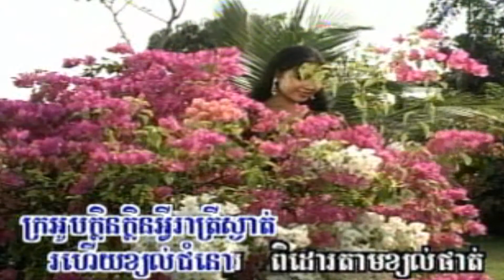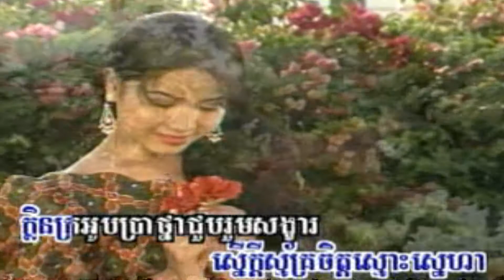Sen Fragrant សែនក្រអូប ភ្លេងសុទ្ធ ស៊ីនស៊ីសាមុត